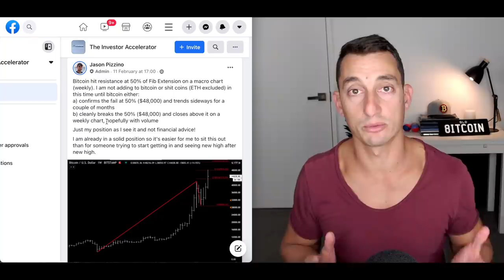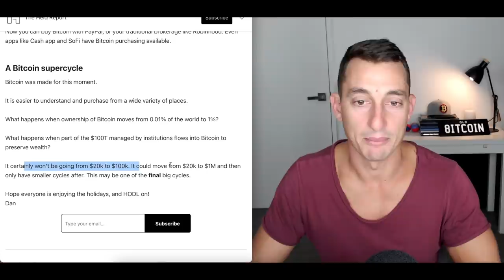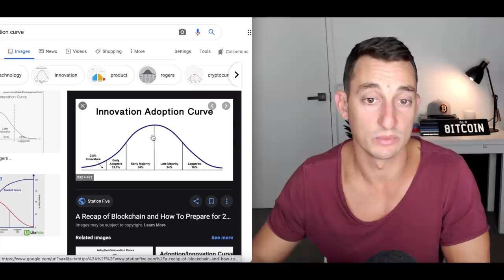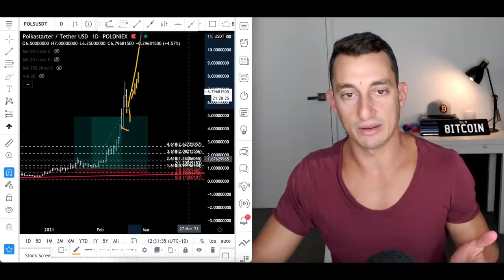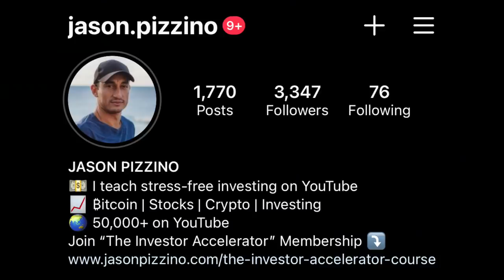TOO LATE TO BUY $50,000 BITCOIN? CRYPTO NEWS- SUPER CYCLE TO $1M? ETHEREUM, POLKASTARTER POLS UPDATE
Mass adoption into cryptocurrency by the public, corporations and institutions is huge news at the moment. Could enough of the trillions of dollars in institutions and corporations flow into Bitcoin to push it to $1,000,000? In today's video, we take a look at the "Adoption Curve" Theory and where we potentially see ourselves atm. Don't miss this!

Ethereum and Polkastarter Trade updates too.

⏰ Timestamps ⏰
00:00 Hopium-Free Bitcoin Price Targets
00:45 The Investor Accelerator: Am I buying Bitcoin?
03:27 Bitcoin Super Cycle Thought
04:26 The Adoption Curve: Early Institutional Majority
06:57 $50,000 Bitcoin Live! Long term price targets
08:50 Ethereum Price target updates
11:00 Altcoin Trade: Polkastarter 565% ROI - Profitable Exit Strategy
13:50 Summary of Bitcoin, Ethereum and POLS trades